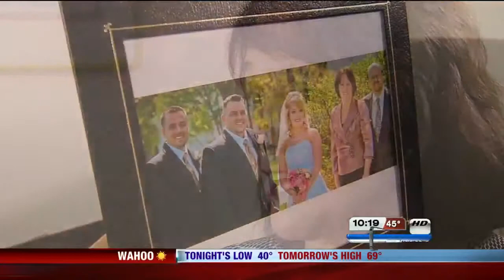Seat belt survivors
It's been another deadly month on the roads.